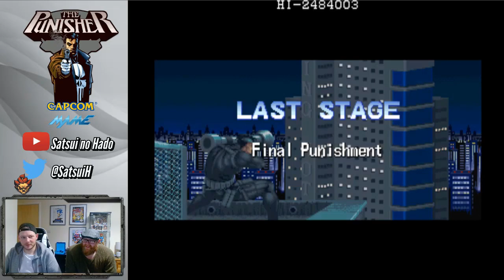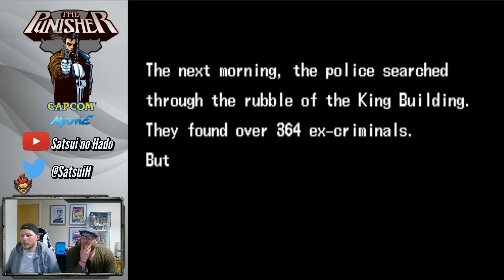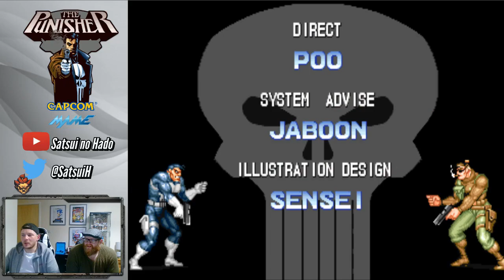THE PUNISHER : Arcade Longplay / 2 Player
THE PUNISHER Full Arcade longplay of the 1993 Capcom classic
2 Player fun with Fishcake66. Avenging the lives of his family, and taking down the Kingpin, Frank Castle (the Punisher) rages war with Nick Fury.
Game play powered by the Mame emulator on the PC